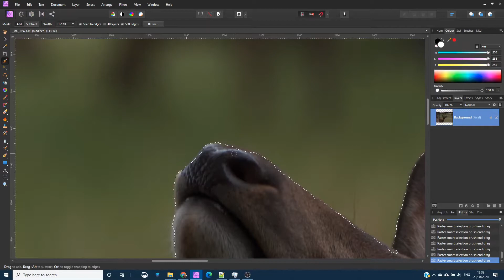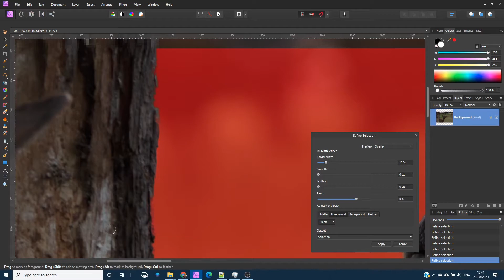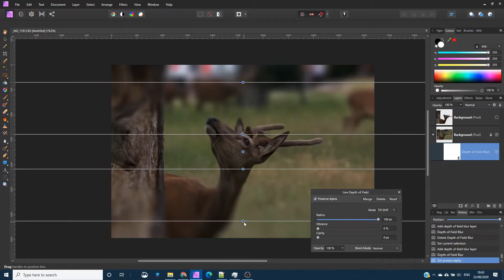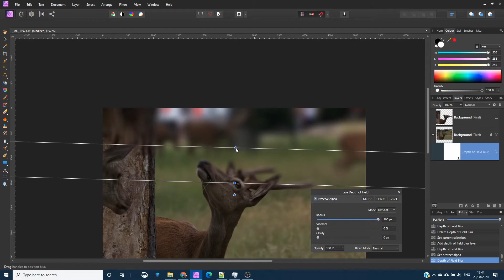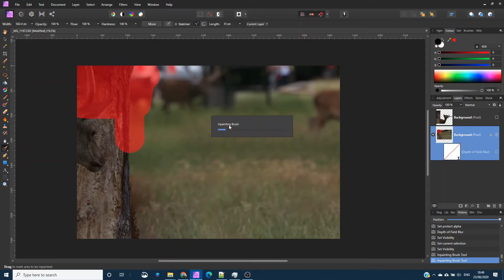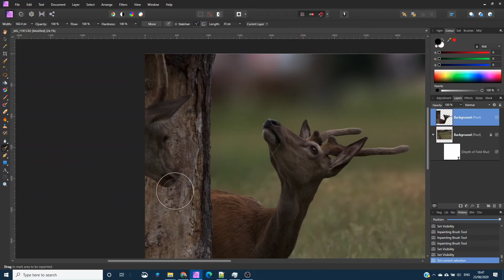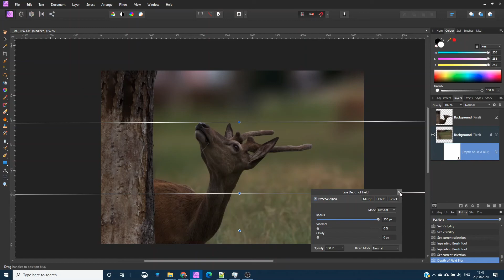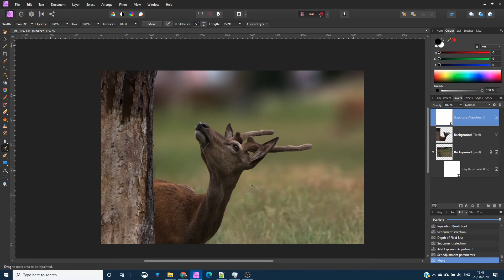Affinity Photo - Add Depth of Field to an image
It can be useful to add blur to an image to reduce distractions and improve the look and feel of an image. This video demonstrates how to apply the DOF  without affecting the main subject and eliminating any halo effects.